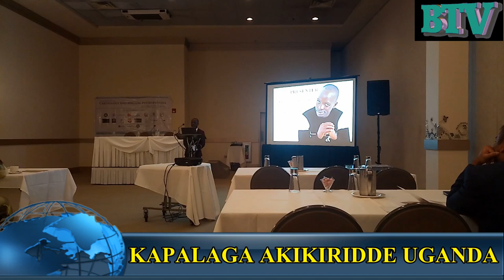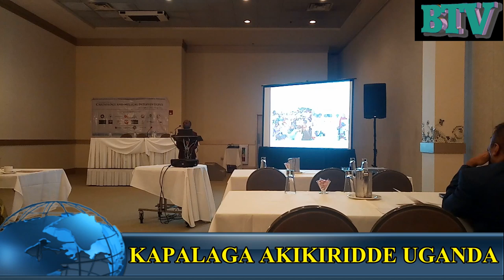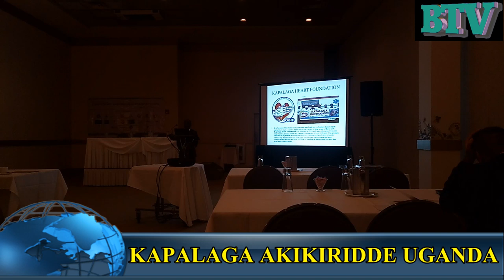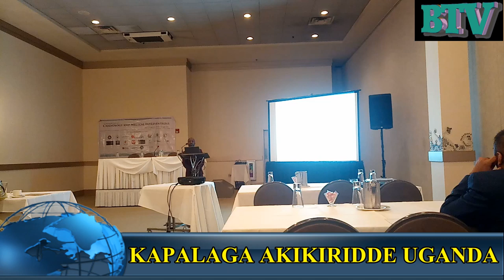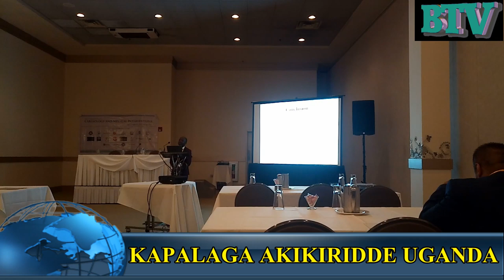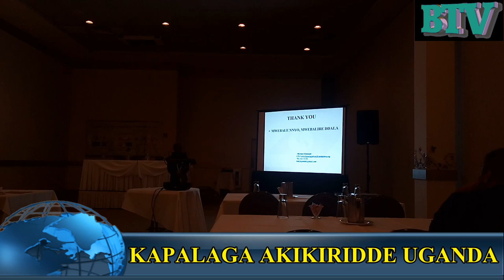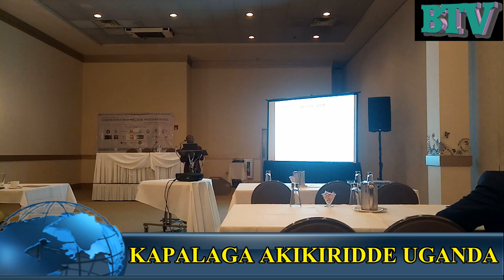KAPALAGA AKIKIRIDDE UGANDA MU BASAWO BEMITIMA